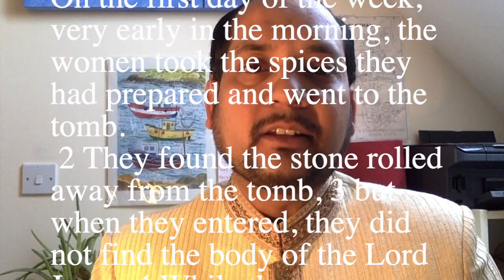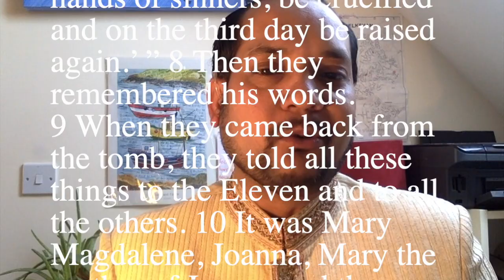Easter Sunday 12th April 2020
This video is about Eastr Sunday 12th April 2020